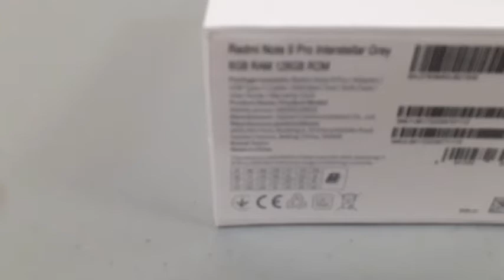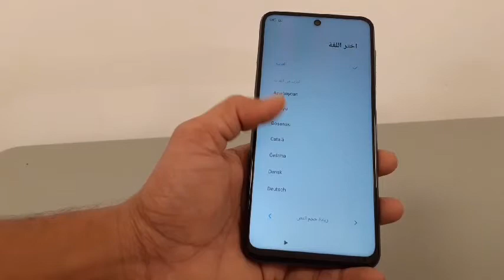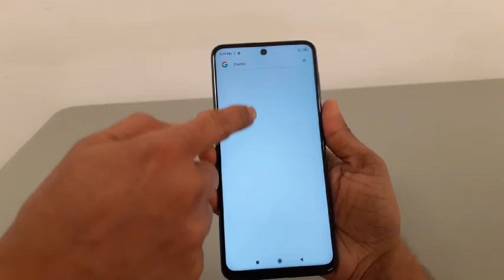🔥Redmi Note9 pro Unboxing and Review 🔥